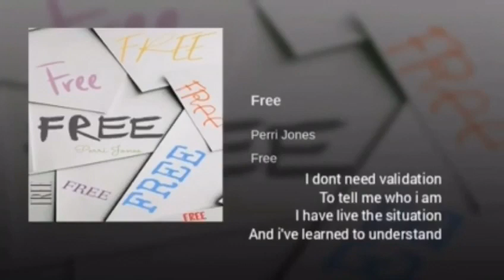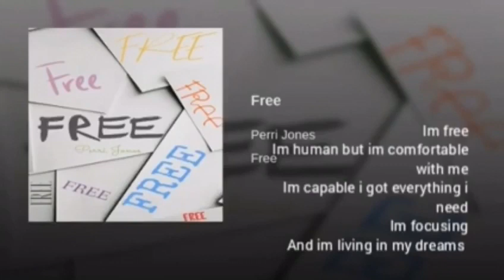Perry Jones- free official video